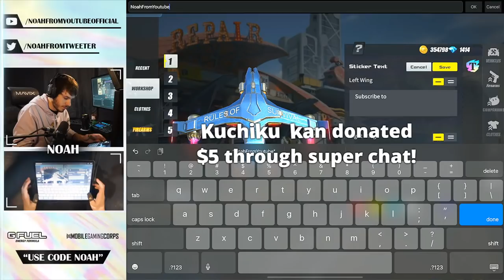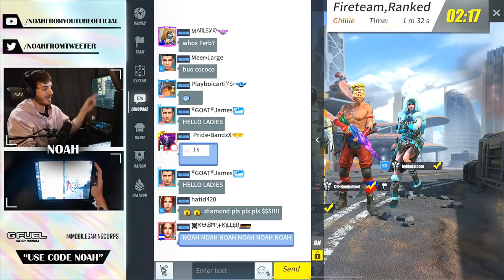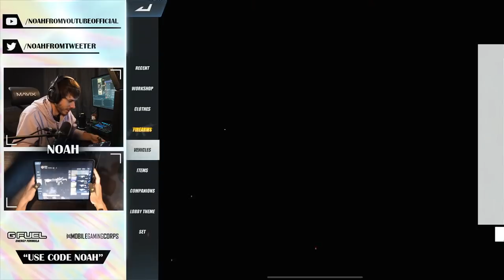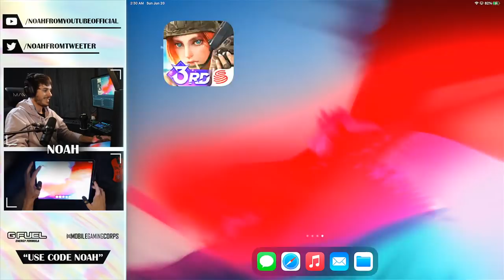Noah Returns to the Greatest Game to Ever be Developed! (Rules of Survival)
Channel Partners!